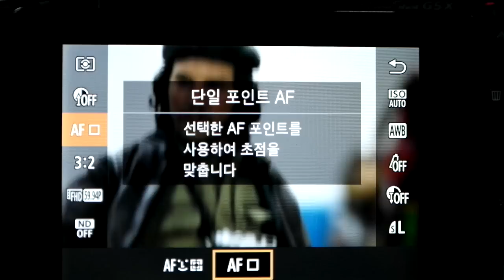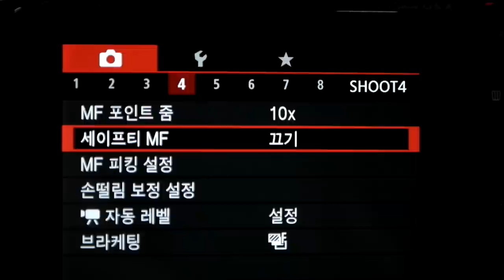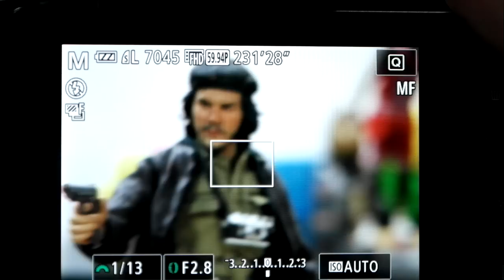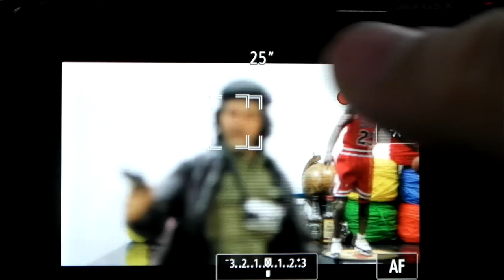Canon PowerShot G5 X AF test